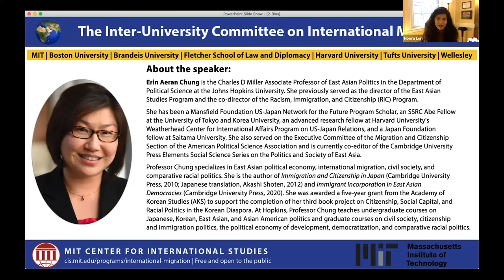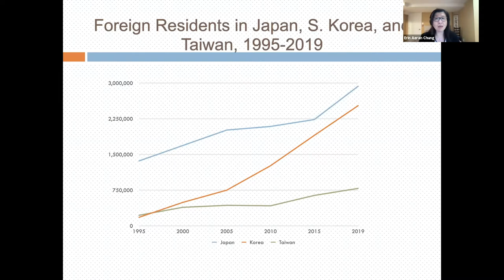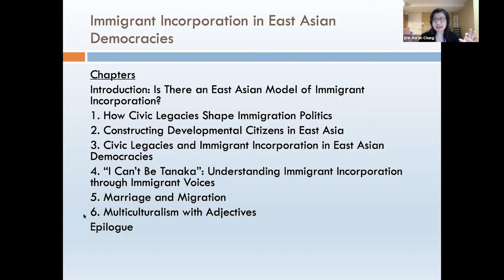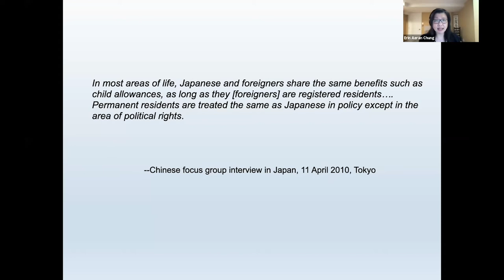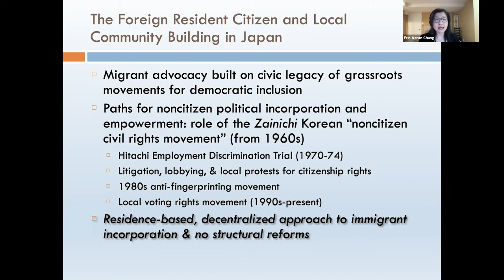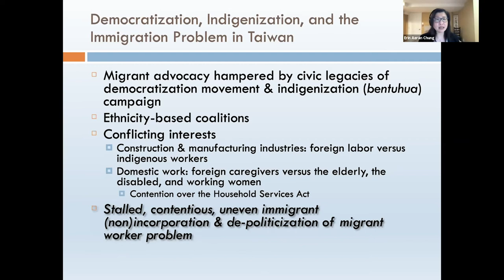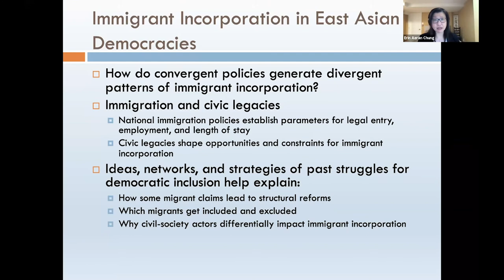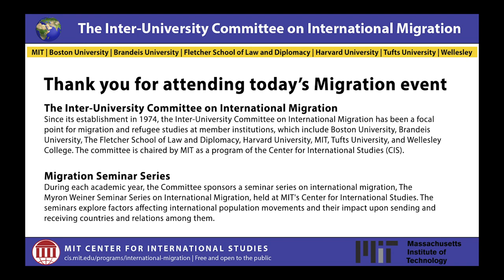Immigrant Incorporation in East Asian Democracies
Part of the Myron Weiner Seminar Series on International Migration with guest speaker Erin Aeran Chung (Associate Professor, Charles D. Miller Chair in East Asian Politics, Department of Political Science, Johns Hopkins University)

Abstract:
Despite labour shortages and rapidly shrinking working-age populations, Japan, South Korea, and Taiwan shared restrictive immigration policies and exclusionary practices toward immigrants until the early 2000s. While Taiwan maintained this trajectory, Japan took incremental steps to expand immigrant services at the grassroots level, and South Korea enacted sweeping immigration reforms. How did convergent policies generate these divergent patterns of immigrant incorporation? Departing from the dominant scholarship that focuses on culture, domestic political elites, and international norms, Professor Chung’s latest book shows the important role of civil society actors – including immigrants themselves – in giving voice to immigrant interests, mobilizing immigrant actors, and shaping public debate and policy on immigration. Based on more than 150 in-depth interviews and focus groups with over twenty immigrant communities, Immigrant Incorporation in East Asian Democracies examines how the civic legacies of past struggles for democracy shape current movements for immigrant rights and recognition.

About the speaker:

Erin Aeran Chung is the Charles D. Miller Associate Professor of East Asian Politics in the Department of Political Science at Johns Hopkins University in Baltimore, Maryland. She previously served as the director of the East Asian Studies Program and the co-director of the Racism, Immigration, and Citizenship (RIC) Program at Hopkins. She specializes in East Asian political economy, international migration, and comparative racial politics. She has been a Mansfield Foundation U.S.-Japan Network for the Future Program Scholar, an SSRC Abe Fellow at the University of Tokyo and Korea University, an advanced research fellow at Harvard University's Weatherhead Center for International Affairs Program on U.S.-Japan Relations, and a Japan Foundation fellow at Saitama University. She also served on the Executive Committee of the Migration and Citizenship section of the American Political Science Association and is currently co-editor of the Politics and Society of East Asia Elements series at Cambridge University Press. She is the author of Immigration and Citizenship in Japan (Cambridge University Press, 2010; Japanese translation published by Akashi Shoten, 2012) and Immigrant Incorporation in East Asian Democracies (Cambridge University Press, 2020). She was recently awarded a five-year grant from the Academy of Korean Studies (AKS) to support the completion of her third book project on Citizenship, Social Capital, and Racial Politics in the Korean Diaspora.

Sign up for Migration emails to get notified about upcoming events

Since its establishment in 1974, the Inter-University Committee on International Migration has been a focal point for migration and refugee studies at member institutions, which include Boston University, Brandeis University, The Fletcher School of Law and Diplomacy, Harvard University, MIT, Tufts University, and Wellesley College. The committee is chaired by MIT as a program of the Center for International Studies (CIS).

Migration Seminar Series
During each academic year, the Committee sponsors a seminar series on international migration, The Myron Weiner Seminar Series on International Migration, held at MIT's Center for International Studies.